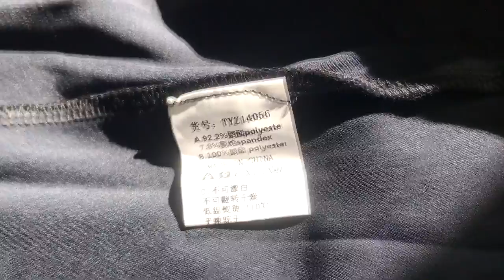Обзор повседневного платья с Алиэкспресс | Примерка | Платье в офис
Не побоялась заказать платье с Алиэкспресс во время карантина.
Мои параметры:
- рост 162
- ОГ 93
- ОТ 73